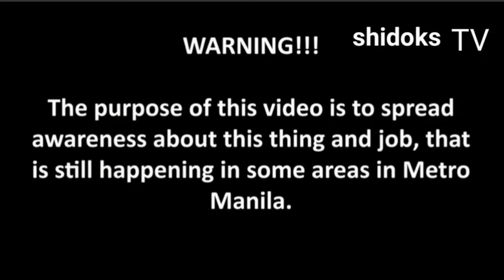Pick up girl part 2 | 800 pesos 3 hours